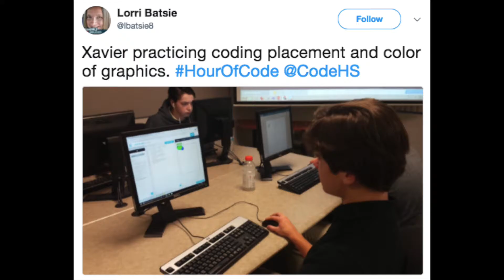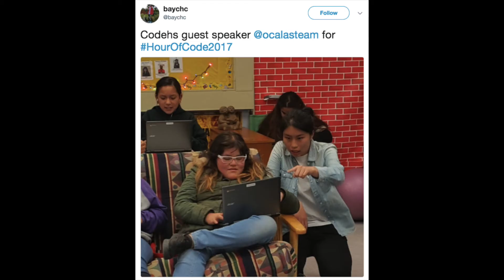CodeHS Hour of Code 2017 | School Visits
For Computer Science Education Week 2017, CodeHS visited dozens of middle schools and high schools around the country to run an Hour of Code. Check it out!